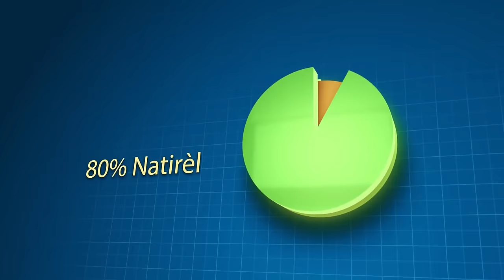Se Konfime Andre Michel Ak Ariel Henry Di Caricom Konsèy Prezidansyel pap Enstale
.Se Konfime Andre Michel Ak Ariel Di Caricom Konsèy Prezidansyel pap Enstale